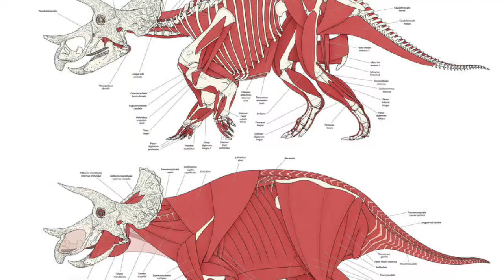El Triceratops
En esta ocasión les daré unos detalles sobre este dinosaurio "TRICERATOPS"